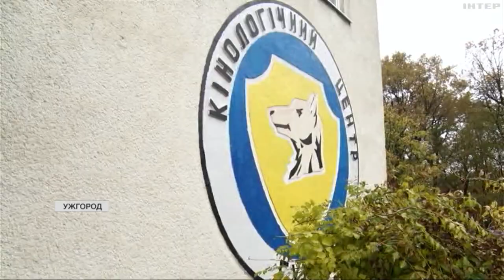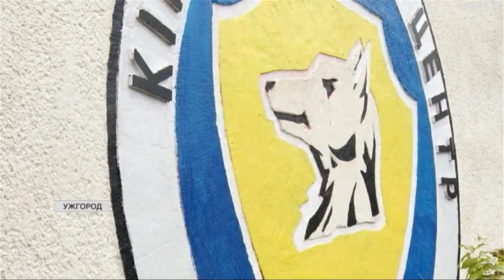У Кінологічному центрі Ужгорода цуценята-терапевти зустрілись з ветеранами